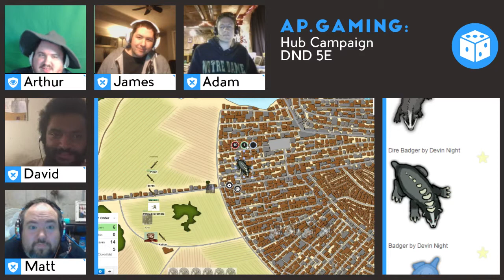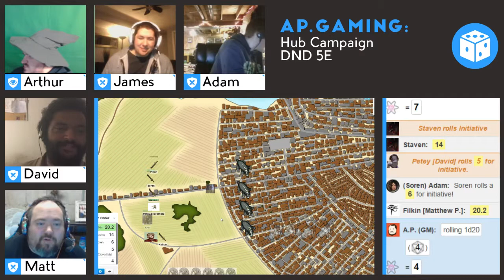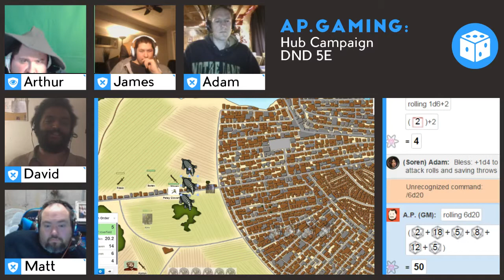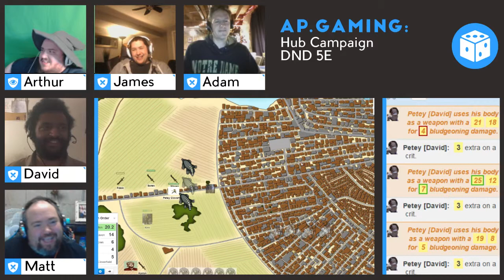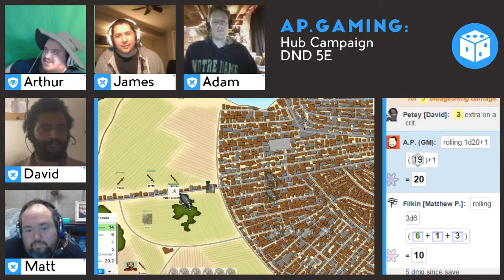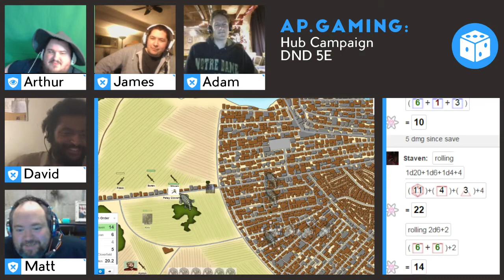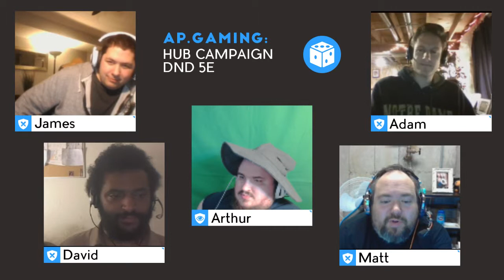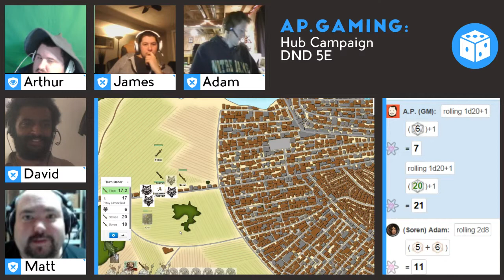DnD 5E Hub Campaign, Sandbox Adventures Week 4 Part 5